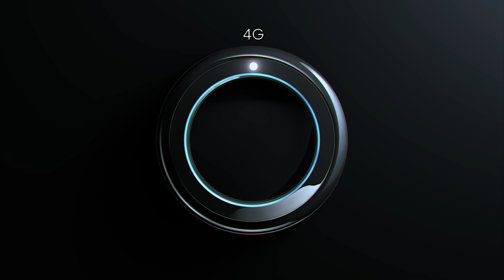[Official Teaser] Samsung Networks: Redefined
We invite you with great pleasure to our virtual event, "Samsung Networks: Redefined" which will be held on June 22 at 10:00 EDT/16:00 CEST/ 23:00 KST.
You will discover how technologies, especially chips and software, can ultimately maximize the performance of networks as well as Samsung’s industry-leading solutions including our virtualized solutions, radios and private networks.
Please join us to find out how we are redefining networks and our vision for the future.